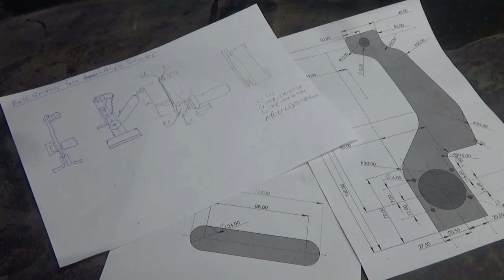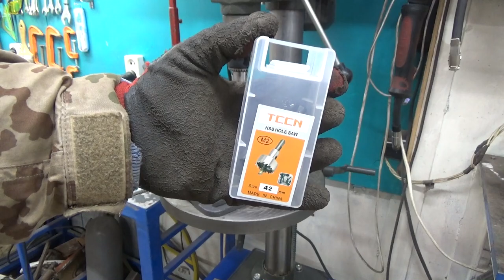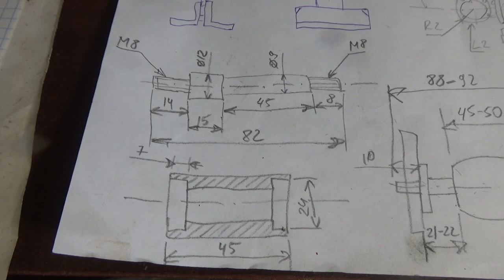Belt grinder made from Angle grinder, made step by step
How to make a belt grinder from an angle grinder.  We make a belt grinder from an angle grinder.  Grinder with his own hands.  Make it yourself.  Good idea for homemade.  The most useful homemade.